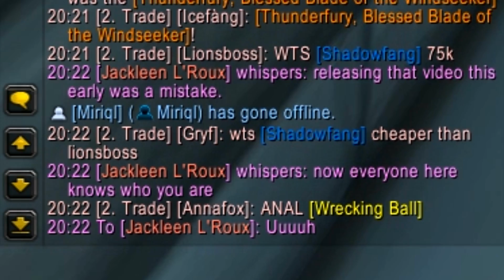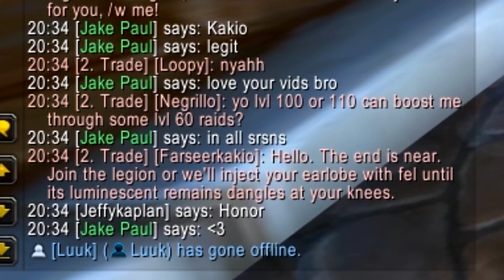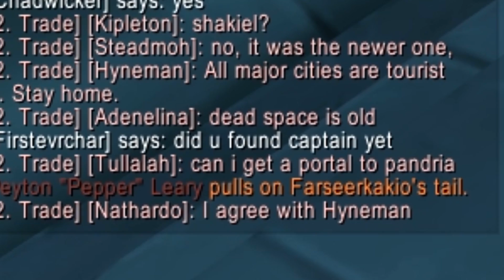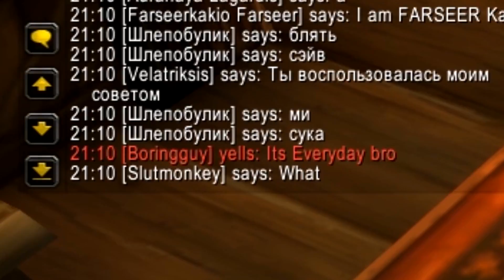The Search for Roleplayers | World of Warcraft Roleplay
I return to the act of roleplay, visiting the streets of Stormwind once again - But something lurks in the night... Viewers.

The Search for Roleplayers | World of Warcraft Roleplay by Kakio

Things, sounds and more things used to make the video:

- Adobe Premiere Elements 13 & After Effects

- World of Warcraft by Blizzard

- Trilla 2 by Da Tooby (Outro track)